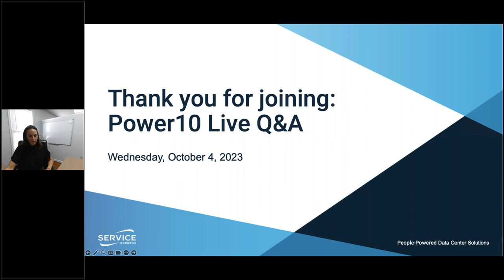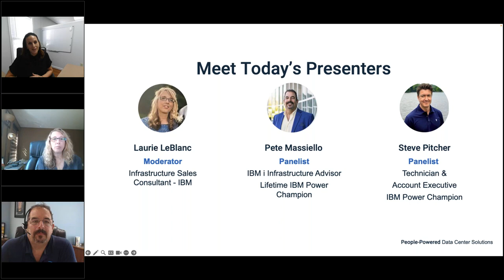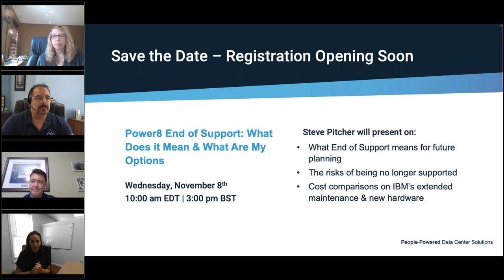Webinar: Power10 Live Q&A with IBM Champions | Service Express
Watch IBM Champions Pete Massiello and Steve Pitcher as they answer questions covering all things IBM Power.

Watch now to learn more about:
- Options for moving to Power10
- End of Support for Power8
- End of Service for IBM i 7.3
- End of support for TS3100 tape libraries

This hour-long Q&A answers questions IT professionals have regarding IBM Power10, Security, TS3100 Tape Drives, and beyond.